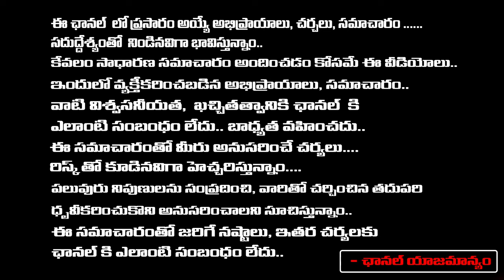Dastagiri Gives Shock To YS Avinash Reddy | Jagan | Red Tv